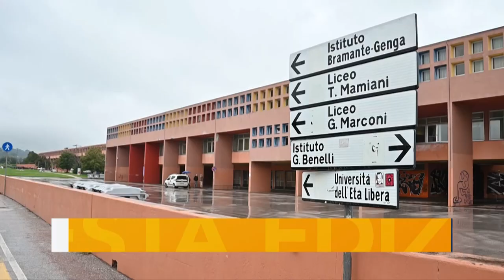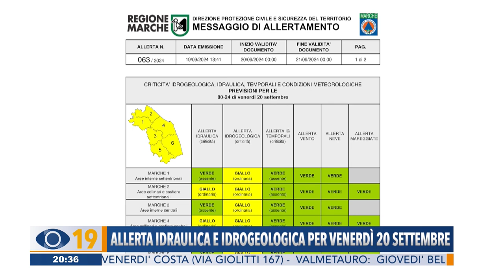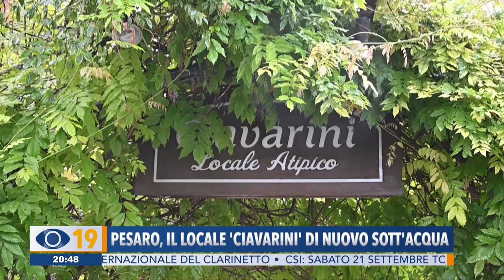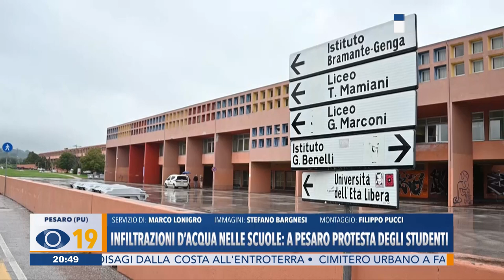Occhio alla Notizia 19 settembre 2024